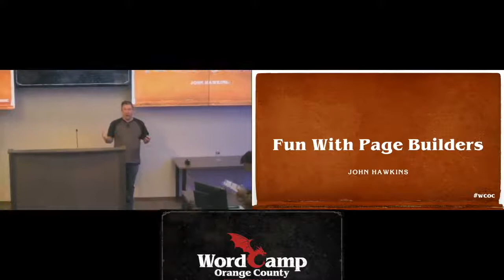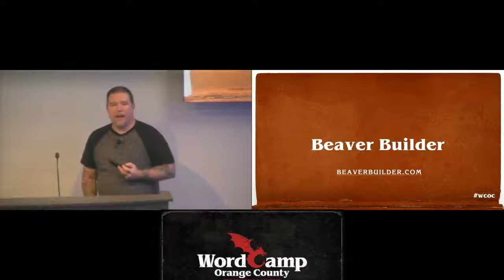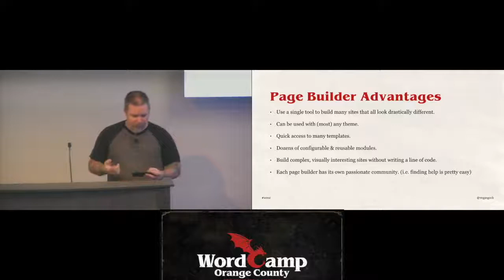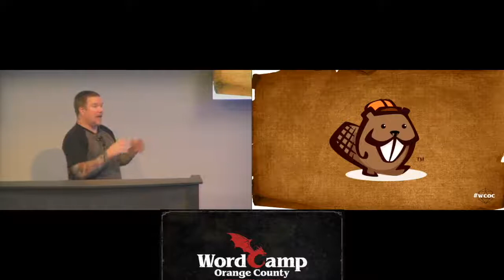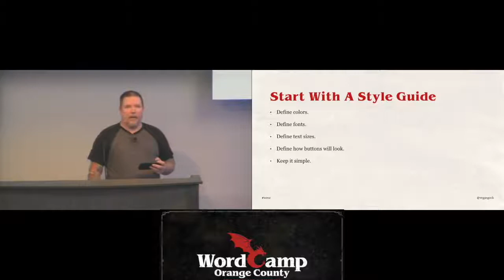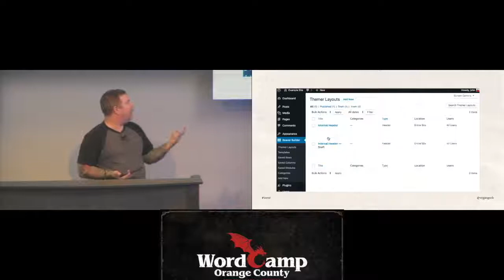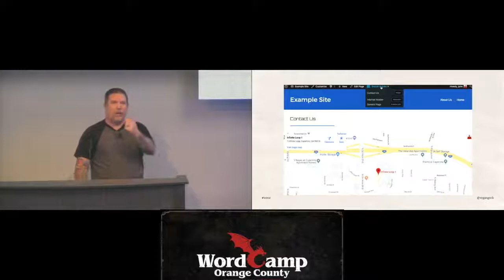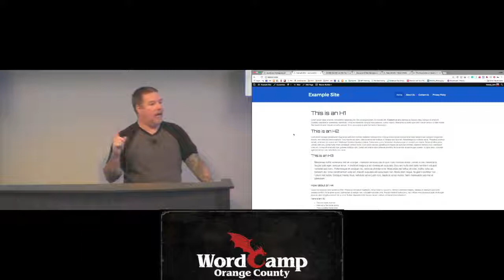John Hawkins: Fun With Page Builders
In this session, I’ll be showing a handful of page editors and how you can use them to build beautiful page layouts quickly and easily without writing a line of code.